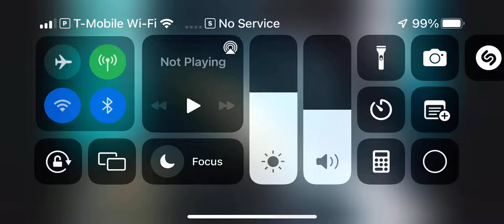well this happened in kings fall raid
Today is another banger video in call of  duty Modern warfare hope you enjoy I love you all thanks for all the support and let’s keep going. You all are amazing let’s keep it up all and any support is greatly appreciated.

Halloween merch is live guys featuring the Halloween logo so go grab some merch everyone help support me an the channel

Rogue Energy code 10%off: ARCTICGHOST

Song: Man Of The Year
Artist:Logic
Album: Welcome To Forever Vol.1
Licensed to by YouTube: Viso Music (on behalf of skyrocket media); LatinAutor, BMI-Broadcast Music Inc., Sony ATV Publishing, CMRRA, Warner Chappell, PEDL And 16 Music Rights Societies